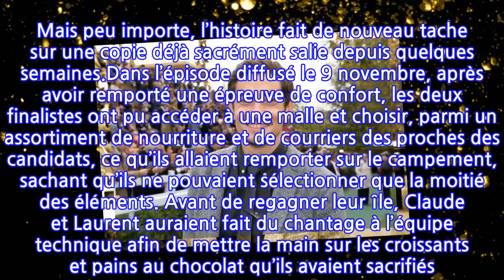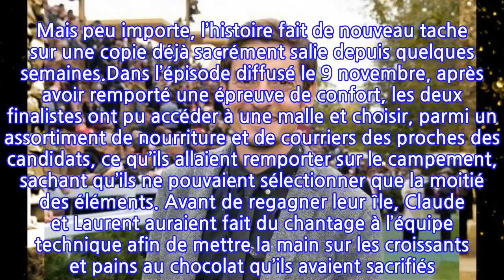Panique à "Koh-Lanta" : enregistré à son insu, Claude balance sur les candidats, la...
Décidément, la tempête n’a jamais soufflé aussi fort avant une finale de Koh-Lanta. Et si parfois certains candidats ont été pris dans la tourmente lors d’éditions précédentes, il semblerait que cette fois-ci ce soir tout le navire qui soit sur le point de chavirer. Petit retour en arrière avant le dénouement. Après l’affaire Teheiura qui avait déjà sérieusement ébranlé la légitimité de cette saison All Stars, voilà que des rumeurs de dîners clandestins auxquels auraient assisté un aréopage de candidats bruissent sur les réseaux sociaux. Mais ce n’est pas fini. Aujourd’hui, mardi 14 décembre, les choses s’accélèrent et les révélations pleuvent et assomment définitivement cette cuvée. De quoi faire passer nos aventuriers fétiches pour des touristes partis en vadrouille, glacière et transat sous le bras. En effet, Le Parisien révèle que Claude et Laurent auraient fait pression auprès de la production pour qu’on leur offre des pains au chocolat. Rien de plus français diront certains. Mais peu importe, l’histoire fait de nouveau tache sur une copie déjà sacrément salie depuis quelques semaines.Dans l’épisode diffusé le 9 novembre, après avoir remporté une épreuve de confort, les deux finalistes ont pu accéder à une malle et choisir, parmi un assortiment de nourriture et de courriers des proches des candidats, ce qu’ils allaient remporter sur le campement, sachant qu’ils ne pouvaient sélectionner que la moitié des éléments. Avant de regagner leur île, Claude et Laurent auraient fait du chantage à l’équipe technique afin de mettre la main sur les croissants et pains au chocolat qu’ils avaient sacrifiés. "Ils ont menacé de faire grève et d’arrêter le jeu s’ils n’avaient pas de la nourriture en plus", a raconté un salarié à nos confrères.Mais comme les vents sont vents contraires contre les supposés fêlons de cette aventure, ça ne s’arrête pas là. Alors que tous les candidats de Koh-Lanta, la légende se trouvaient dans un studio de La Plaine Saint-Denis pour participer à la finale, Laurent Maistret s’est filmé dans une story Instagram pour dévoiler une paire de baskets customisées qu’il a choisi de porter. Sauf qu’une discussion se tient en fond sonore. "C’est la faute de tout le monde : les candidats, la prod… de tout le monde. Chacun à son échelle a foutu la merde", déclare Claude distinctement. Et Sam Haliti de prononcer : "C’est la faute de la prod au départ". Quelques minutes après sa publication la story a été supprimée et Laurent l’a repostée avec une musique afin de couvrir les voix.